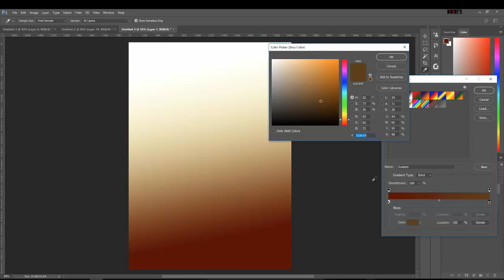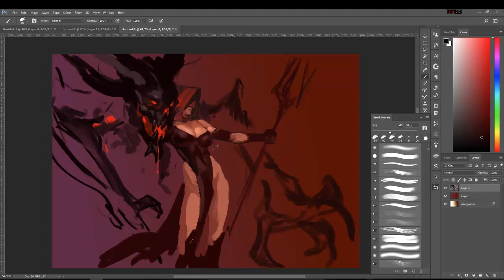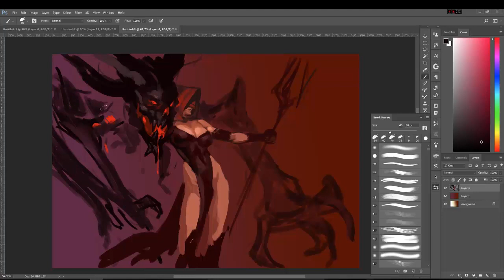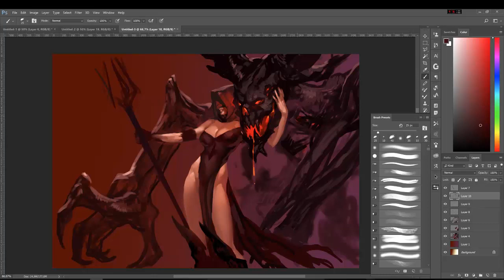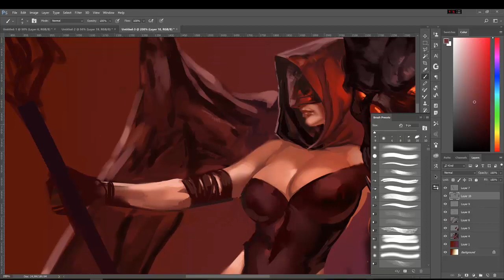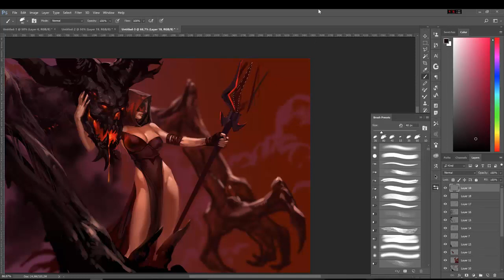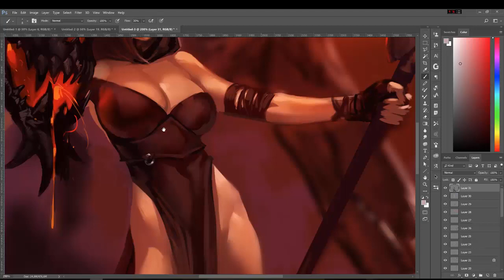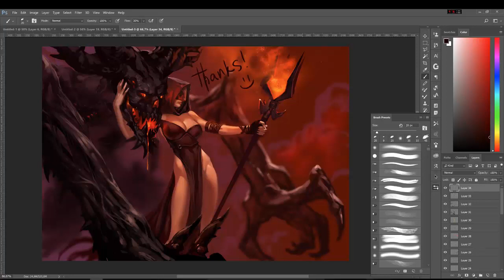"Morgana" illustration process.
Illustration process. Fanart for Albion Online game.
I did this video for my stream.